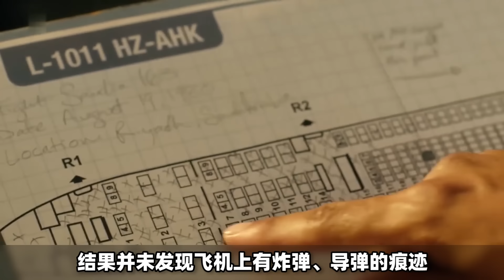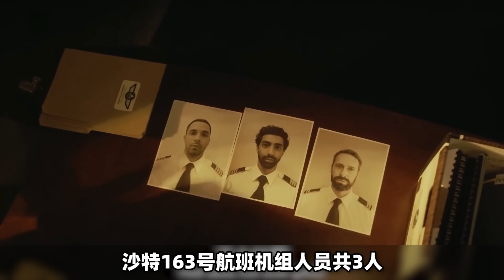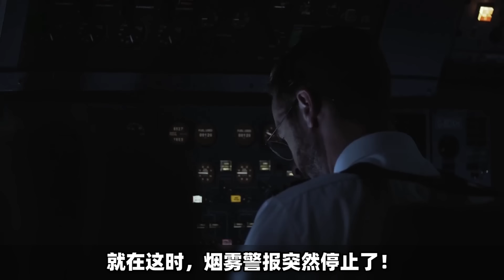史上最蠢机组，刚升空就起火，成功迫降却无一人生还？